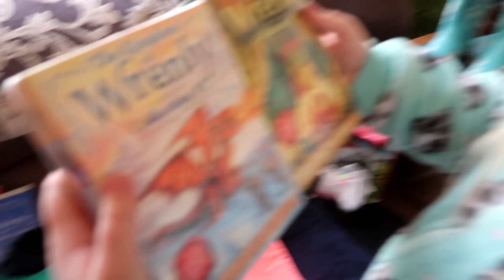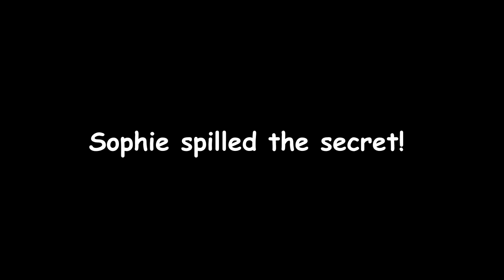SURPRISE BIRTHDAY HORSE PART 2 Day 091 (04/01/18)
SURPRISE BIRTHDAY HORSE PART 2

// Click "SHOW MORE" to see more! \\

00:48 Tropic Fun -Maiwan
14:12 Little Fun - Kata
17:44 Love Me Back - Mondays feat. Lucy

DaybyDayVlogs
110 North Front Street - A3,
Suite #213
Belleville, Ontario, K8P 0A6
Canada